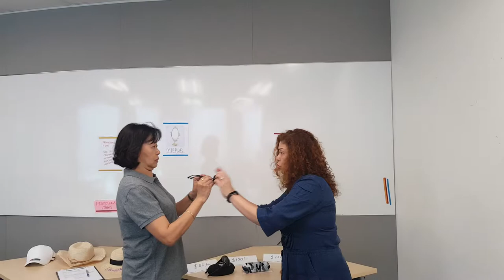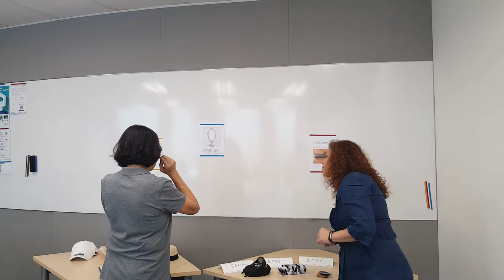Roleplay Customer cum Assessor